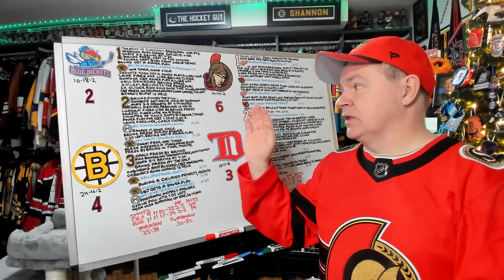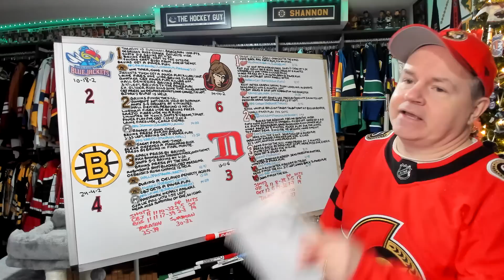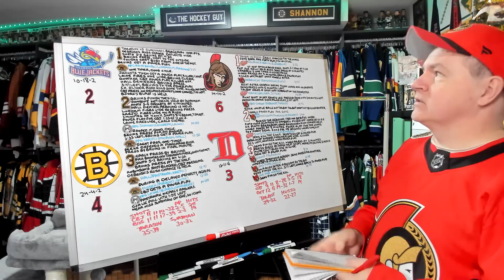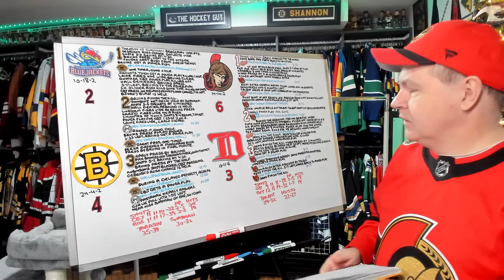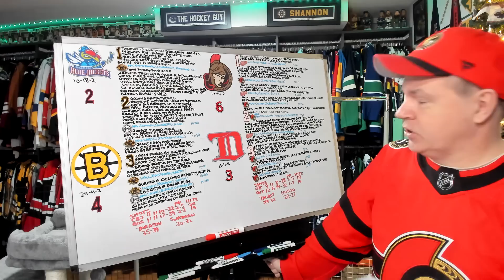Recap of Blue Jackets vs Bruins, Senators vs Red Wings December 17th Games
That's it for the first two games of the day.

0:00 Intro
0:21 CBJ-BOS
5:08 OTT-DET

Abbotsford, BC
V2S 8P1

In the USA:
Shannon Skanes
1125 Fir Avenue
Suite 119